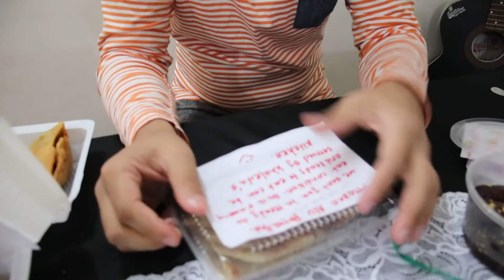খালেদা আন্টির স্পেশাল মিষ্টি - সিঙ্গারা - কেক | আন্টির হাতে জাদু আছে 😱 Khaleda's Kitchen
Hello Food Lovers, This video I have Tried some Items from Khaleda's Kitchen. Chicken Bun, Singara, alo Paratha, Chocolate brownie, Kalo jam, Chanar Sponge Misti, Malai sandwich, chocolate bomb, Lalmohan Misti, Malai chop. All items taste was amazing Good. Over all rating 9 out of 10.

Khaleda's Kitchen Is a Home Made Food service for All. To Take Order Go to Khaleda's Kitchen page and take your Choice. All Food is authentic and Fresh. I really liked their food.

Suggested Items For Everyone
1. Singara.
2. Chocolate Brownie.
3. Chocolate Bomb.
4. Malai Sandwich.
5. Kalo Jam.
6. Chanar Sponge Misti.

My name is Tushar Bhuiyan. This is my official YouTube Channel. I will Show you guys ( 3-5 ) star hotel review, travel blog and special part authentic food review. So If you like any one you are invited to my channel. I always find a different taste for you.

See you the next Review.